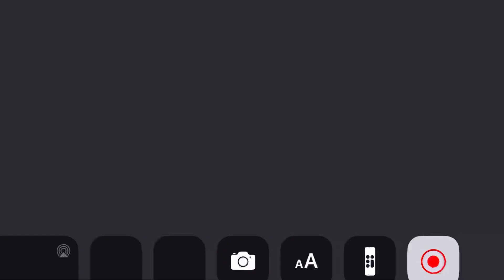Pixel gun 3D I see people doing challenges but i mess them up with my brother